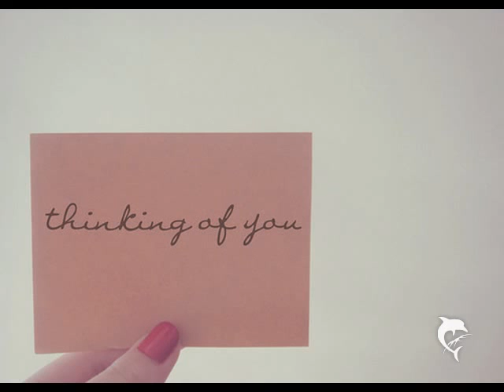Oneshot für Sabi69216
Selena und Demi gehen zusammen Nachhause
Selena: Was machst du nachher?
Demi: Ich gehe noch zur Tanzschule
Selena: Und morgen?
Demi: Da hab ich nichts vor.
Selena: Gut wir gehen dann morgen shoppen
Demi: Ohja ich freue mich schon dadrauf mit dir mal wieder was zu machen.
Selena:Na du machst ja nur noch was mit deinem Mädchenschwarm Joe.
Demi:Nenn ihn nicht immer so.
Selena:Na ist doch so.*grinst*
Demi:Ach man.*grinst*Er sieht gut aus und ja.*lacht*
Selena:Du stehst auf ihn.*grinst*Soll ich mal meine mega guten Karten ziehen und rausbekommen,ob er auf dich steht.
Demi:Und wie willst du das anstellen?
Selena:Du kennst doch den mega gut aussehenden Jungen Mann an meiner Seite.
Demi:Kannst du mal aufhören deinen Freund immer so anzupreisen.Man könnte ja meinen,du willst ihn los haben.*lacht*
Selena:Nie im Leben.*zückt ihr Handy*Justin?Ja kannst du morgen veranlassen,dass..
Am nächsten Tag im H&M:
Demi:*probiert etwas an*
Jus:Die ist echt frei.
Jo:Wetten nicht.
Jus:Wetten doch.*schiebt ihn rein*
Demi:*steht halb nackt vor Joe,starrt ihm mit offenem Mund an*Willst du spannen oder was?
Jo:*starrt sie an*Ju-Justin hat mich hier reinegschubst.
Demi:*grinst*Das war sicherlich Selenas Idee.
Jo:Hä?
Demi:*grinst*Erkläre ich dir später mal.*küsst ihn zärtlich*
Jo:*erwiedert liebevoll*
Demi:*löst sich,lächelt verlegen*Sorry.
Jo:Wieso endschuldigst du dich?Der Kuss war nicht schlecht Süße.*grinst*Schon fas perfekt.
Demi:Selly hat das wohl geplant,weil sie weiß wie sehr ich auf dich stehe.*lacht etwas*Und es hat sogar geklappt oder?
Jo:Ich denke schon.*grinst,küsst sie wieder*
Sel:Nenn mich Gott Schatz.*grinst*
Jo:Du bist verrückt,aber genial.*küsst sie*